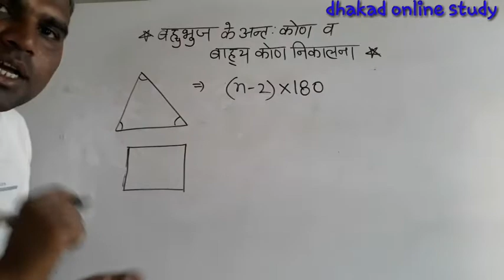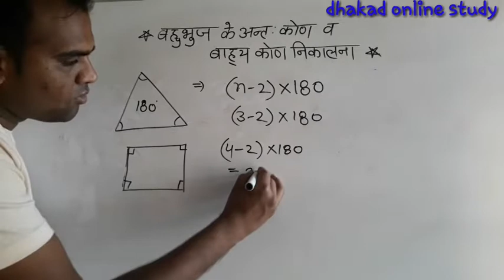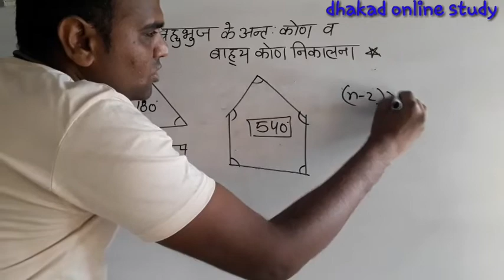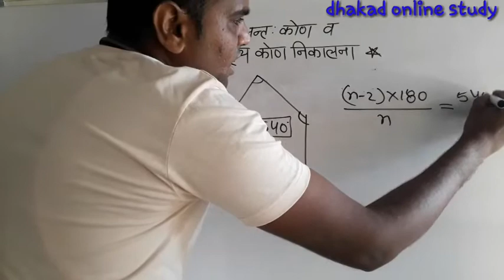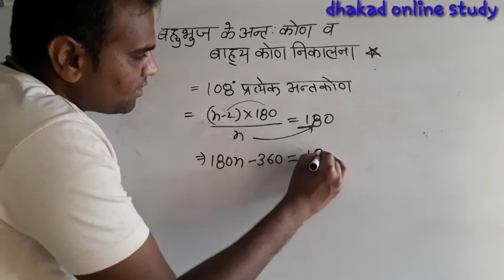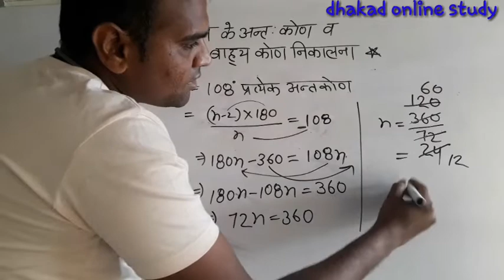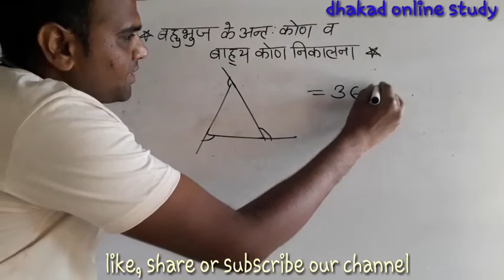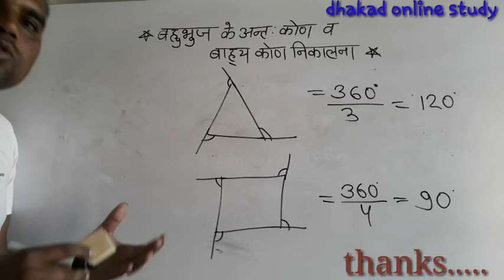बहुभुज के अत: कोण और बाह्य कोण निकालना /find angle of polygon/maths /geometry/ज्यामिती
-Hiii friends-

*police exam
*patwari exam
*railway exam
*ssc exam
*upsc exam

🌷🌷🌷🌷🌷Thanks🌹🌹🌹🌹🌹